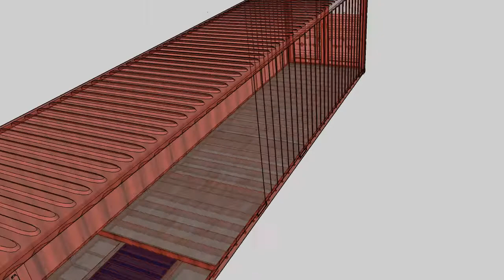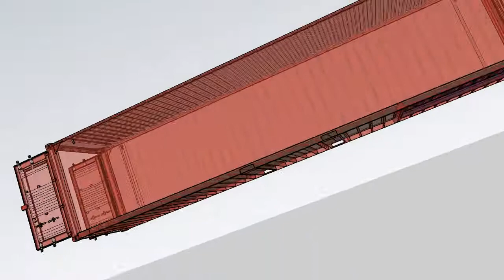40FT High Cube Dry Container